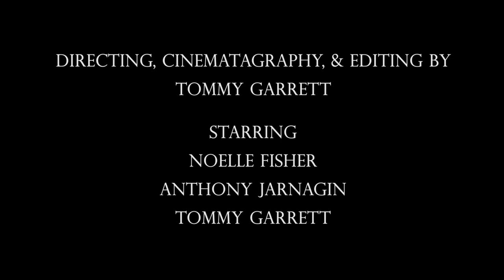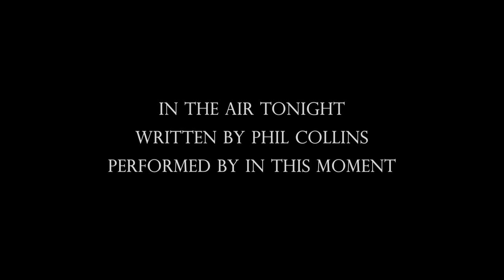Music Video Concept - Tommy Garrett - In the Air Tonight by In This Moment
Directed by Tommy Garrett
Cinematography by Tommy Garrett
Starring Noelle Fisher, Anthony Jarnagin, and Tommy Garrett
Assistant Director Anthony Jarnagin
Grips John Lampl, Anthony Jarnagin, and Troy Garrett

"In the Air Tonight" written by Phil Collins and performed by In This Moment